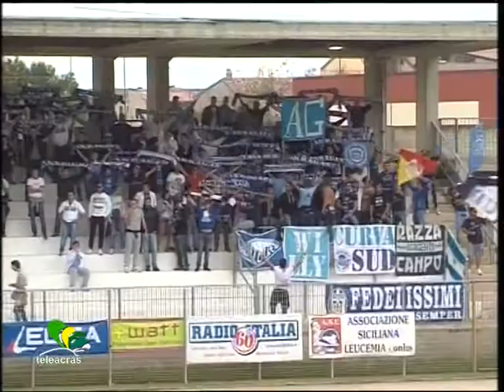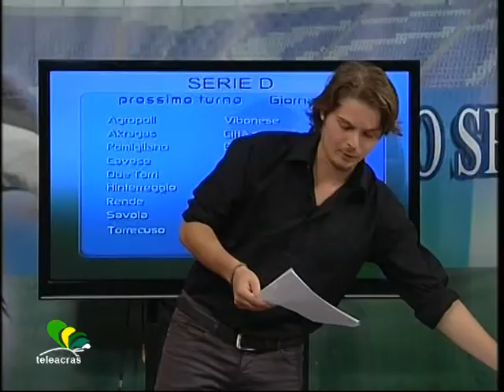Teleacras - Osservatorio sportivo 11.11.2013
La puntata di Osservatorio sportivo in onda su Teleacras Agrigento l' 11 novembre 2013.